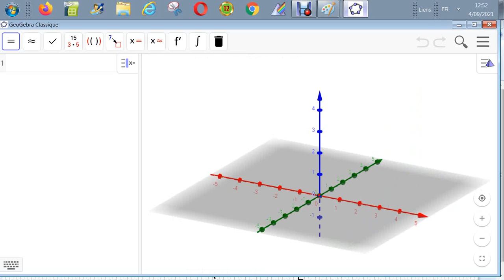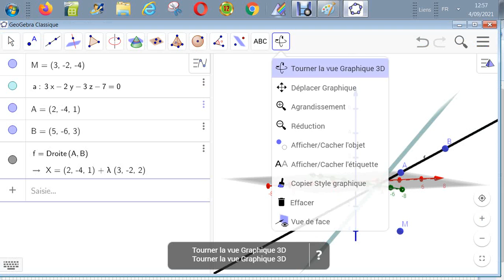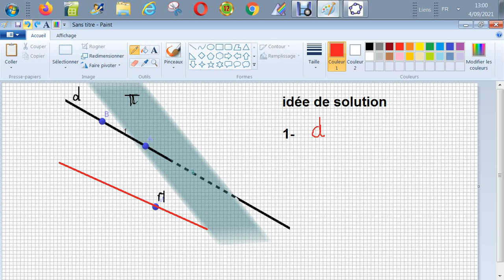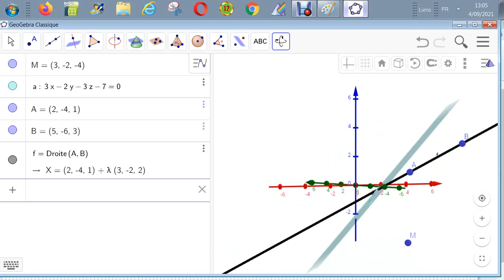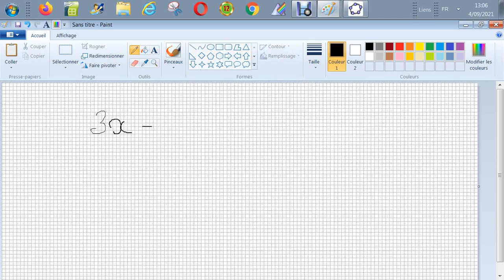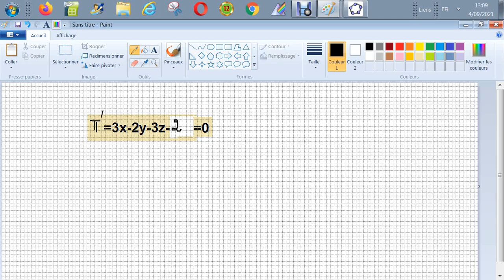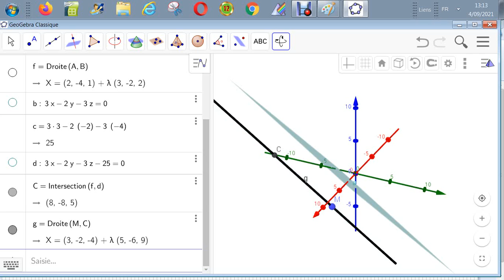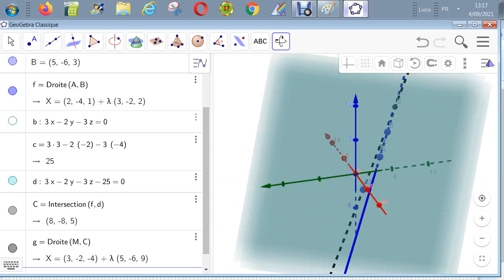Géométrie analytique dans E - Droite // à un plan passant par un point et s'appuyant sur une droite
M(3,-2,-4)
pi=3x-2y-3z-7=0
d=(x-2)/3=(y+4)/-2=(z-1)/2
former une équation de la droite // à pi passant par M et s'appuyant sur d
code-GAESS-11-5